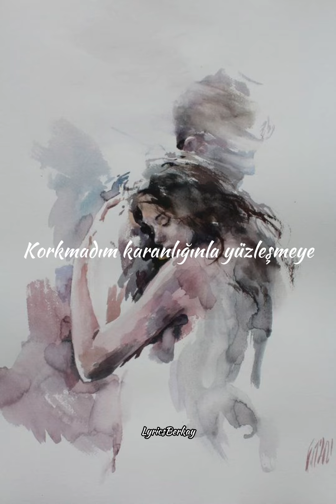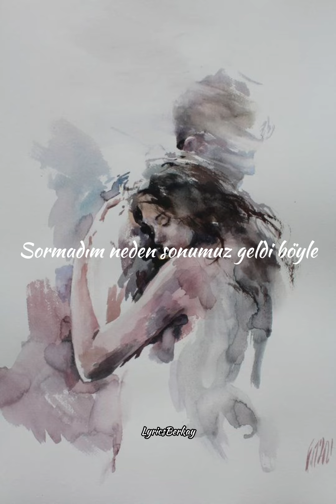Çağan Şengül - Çok Yazık 'Lyrics'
Photo and edit by : Berkay
Videonun izinsiz bir şekilde paylaşılması yasaktır !
Bütün Telif Hakları '' LYRİCS BERKAY ® '' Ait'tir !
❗ Herhangi bir yapımcı / etiket / şirket / fotoğrafçının bu yüklemeyle ilgili bir sorunu varsa, lütfen aşağıda yazılı olan mail adresinden bizlere ulaşın.